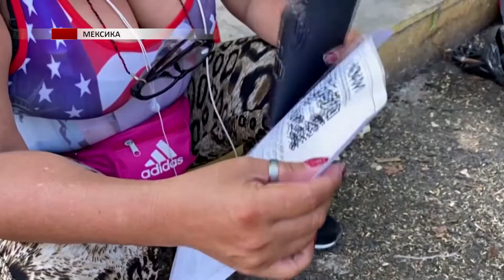Міграційний табір на півдні Мексики розібрали, а мігрантів попросили піти